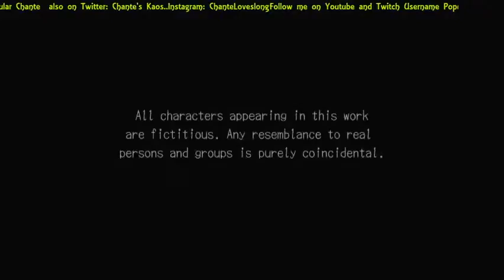Deadly Premonition Video One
The original deadly premonition played on NINTENDO SWITCH. as Deadly Premonition Origins (not to be confused with the classified edition).